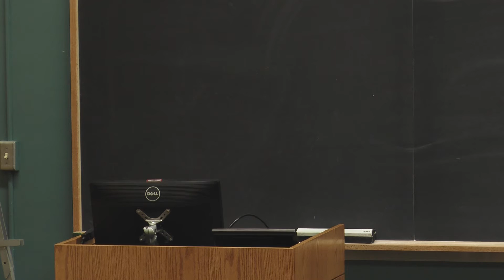2016 10 04 LindesmithLecture MeganClapp KamlaBhasin 17 6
Kamla Bhasin's Lindesmith lecture